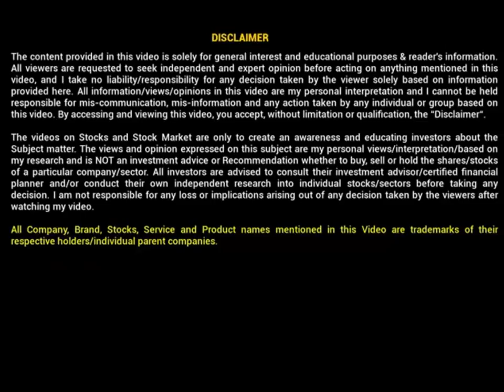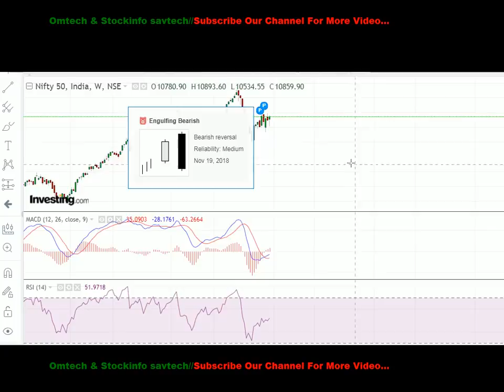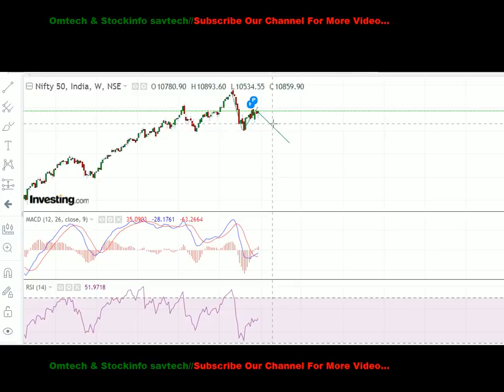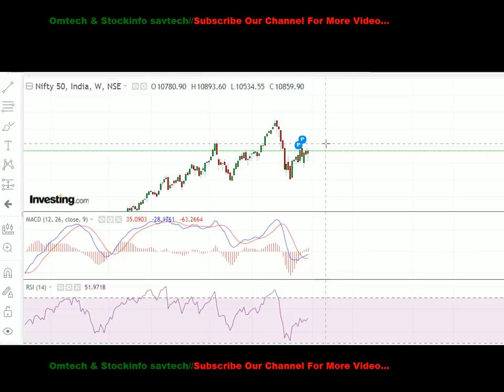Big Fall Predication in Nifty next 45 days || Trend reversal analysis in nifty jan/Feb 2019 Part - 2